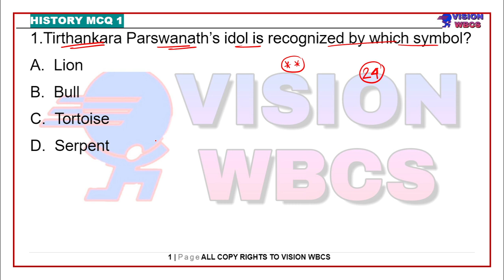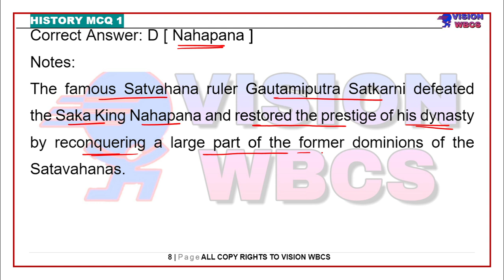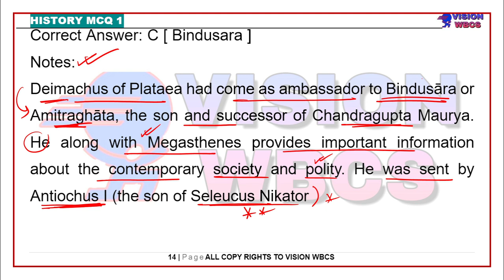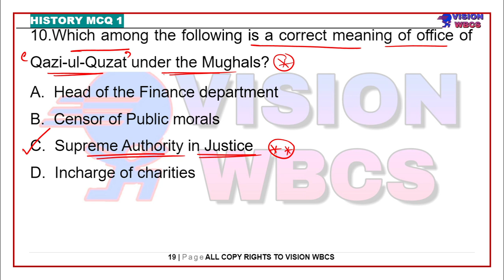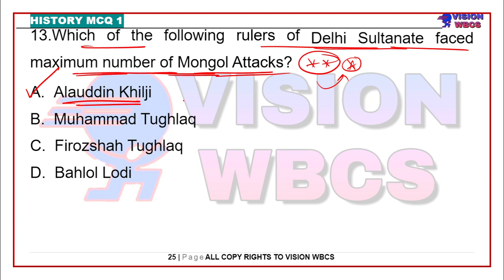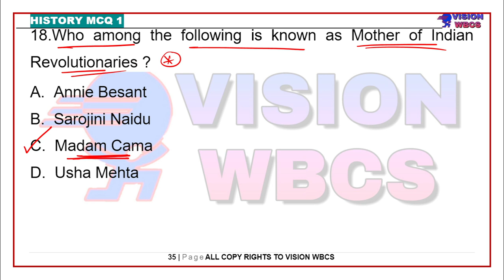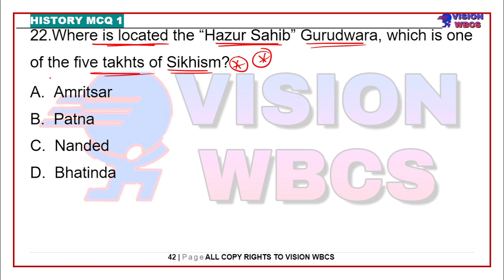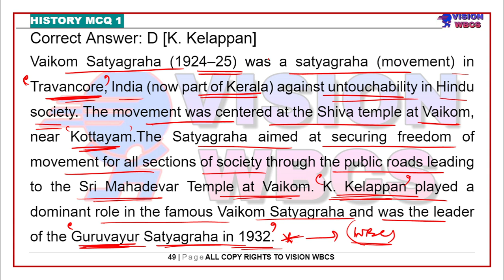Class-02 | WBCS Indian History [ Prelims + Mains Level] MCQ With Details Explanation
Subjects to be Covered details below:
1) Complete Indian History PDF notes - Complete
2) Indian Geography PDF notes - Weekly /Monthly Update
3) West Bengal Geography PDF notes - Weekly /Monthly Update
4) Indian Economy PDF notes - Complete
5) Indian polity PDF notes - Complete
6) Technology PDF notes - Weekly /Monthly Update
7) Environment PDF notes - Complete
8) Static GK PDF notes - Weekly /Monthly Update
9) Biology PDF notes -Complete
10) Chemistry PDF notes -- Weekly /Monthly Update
11) Physics PDF notes- - Weekly /Monthly Update
12) 2020 Full Year Current affairs- Complete
13) 2021 Week CA Email update- Weekly /Monthly Update
15) Current Economy PDF notes- Weekly /Monthly Update
16) Current Geography PDF notes- Weekly /Monthly Update
17) Current Environment PDF notes- Weekly /Monthly Update
18) Compulsory English+Bengali- Weekly /Monthly Update
19) Preliminary English Grammar- Weekly /Monthly Update
20) WBCS Previous year Questions- Weekly /Monthly Update